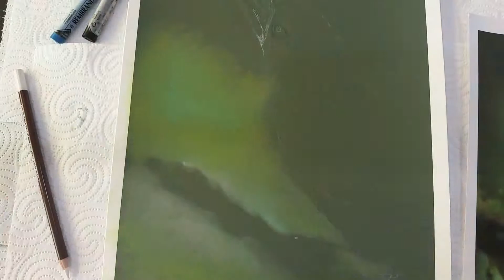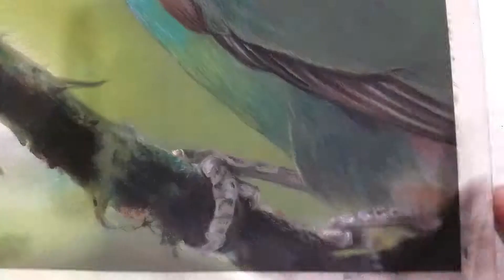Drawing a green toucanet | Pastel timelapse | wildlifeportrait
The art:
"Green Toucanet," or more specifically, a crimson-rumped toucanet is a member of the toucan family, and found in the rainforests of Ecuador, Colombia and Venezuela. This piece was completed as a bit of an experiment as I have not really done much with the more powdery mediums such as pastel or charcoal. Based on the reference image by photographer Jess Findlay.

Medium:
Mostly Rembrandt soft pastels, soft charcoal and Faber Castell pastel pencils on pastel paper, 8"x11" (A4) size.

The artist:
Helen Grey, an Australia self-taught artist specializing in wildlife, pets and portraits.

Title: "Wishing for Spring."
Artist: Neutrin05